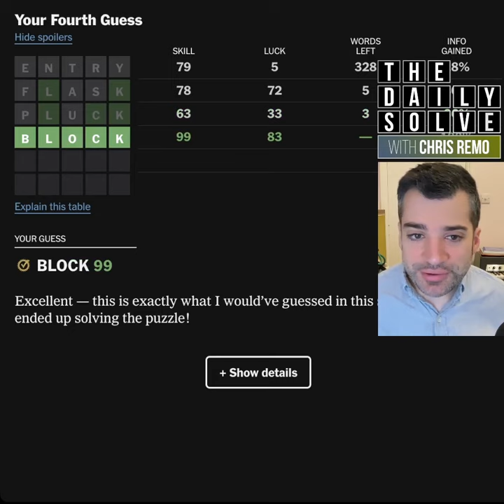Wordle 950 - 25 January 2024